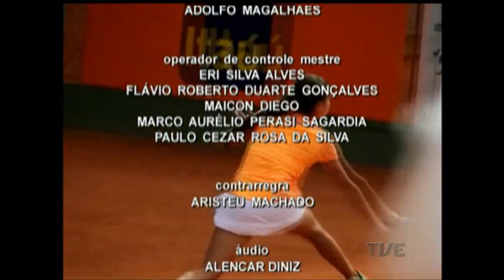Plano de Jogo | TVE - 20/2/17